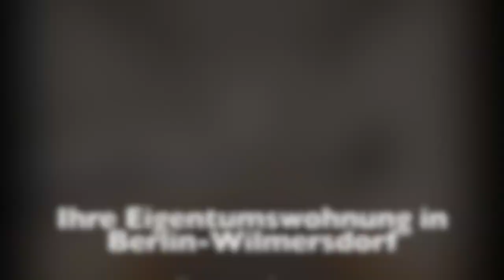5-Zimmerwohnung in Berlin-Wilmersdorf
Das Vorderhaus dieses klassischen Berliner Altbaus erstreckt sich auf 4 Etagen.
Hinter der Fassade verteckt sich eine wahre Altbauperle mit einer schönen Deckenhöhe, originalem Parkettboden und Stuck.
Zum Kauf steht eine Wohnung mit einer Fläche von ca. 145 m² verteilt auf 4 Schlafzimmer, 2 Badezimmer (eines mit Badewanne), eine moderne voll ausgestattete Küche und ein geräumiges Wohnzimmer mit Zugang zum Balkon. Nicht zu vergessen das Gäste-WC und der große Flur, über den man jedes Zimmer erreicht und der viel Stauraum bietet. Schließlich verfügt die Wohnung über einen Keller.